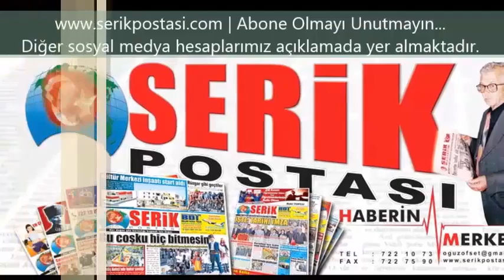Serik'te Hissedildi: Akdeniz'de 5,2 büyüklüğünde deprem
AFAD, saat 15.44'te Antalya'nın Gazipaşa ilçesi açıklarında 5,2 büyüklüğünde deprem meydana geldiğini açıkladı. Kandilli Rasathanesi ise sarsıntının büyüklüğünü 5,4 olarak duyurdu. Deprem Serik'ten de hissedildi.

Serik Postası Youtube Hesabımızı takip etmek için

Serik Postası Web Sitesi

Serik Postası Android Uygulaması